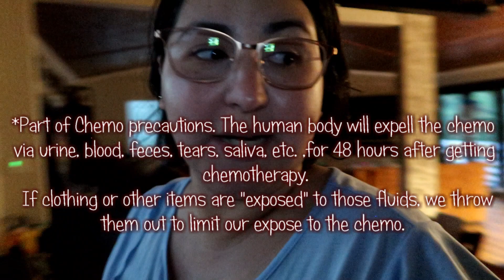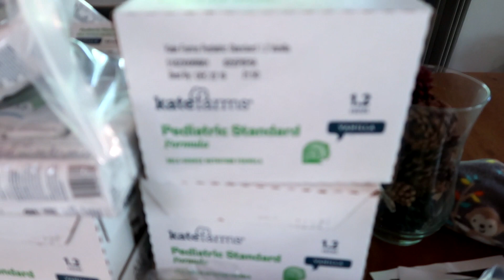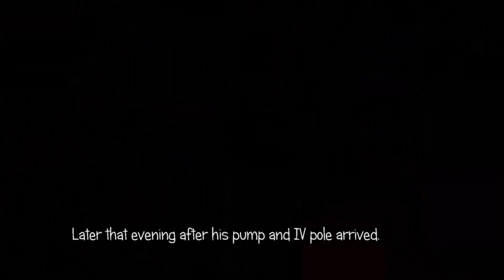Can't Sleep Monday's | Leukemia Family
The night before Elijah's Chemotherapy, I have the hardest time sleeping. Also, we started Elijah on tube feedings, which has been beneficial but also time consuming. I also might have made setting up the IV pole and pump more difficult than it needed to be.

--Follow Me--